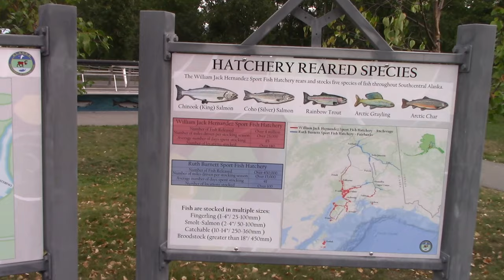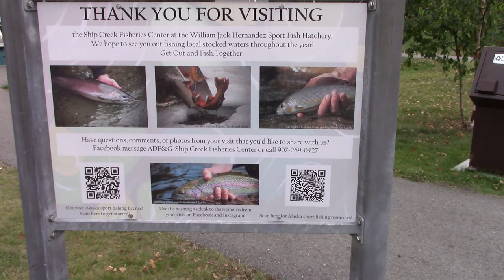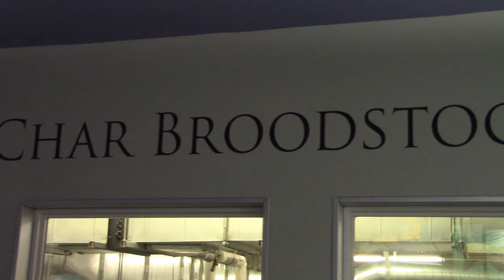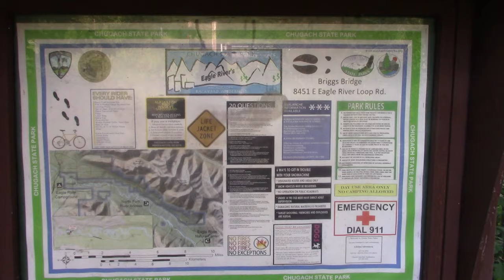Alaska Adventure | Day 29 | Anchorage Farmers Market & Hatchery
A walk through the Anchorage farmers market where vegtables and art were the most popular fare.  The

The William Jack Hernandez Sport fish Hatchery was completed in June of 2011 and is amazing inside and out.

Watching the salmon run was very enlighting to see the struggle first hand and the ultimate success of the fish by fertilizing the water with their spent bodies.

Travel date: August 3, 2019 (Saturday)